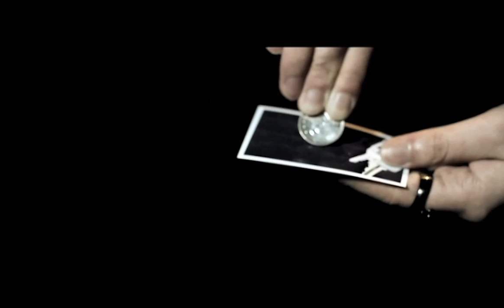PhotoShop by Will Tsai and SM Productionz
World Magic Shop DO NOT SELL Every product listed anymore. for the items we sell. Quality not Quantity :-) How many times do you think people look at an magazine and thought "I wish I could just pull that out right out?" Now you can!

Imagine having the ability to go beyond dimension. Being able to pull and put anything you want in and out of the photo. That's a miracle that fulfills the fantasy that everyone has. Guarantee audience reaction!

This project involves no video app or advance technology. This is magic in its simplest form. In your audience mind, you have a photo, you pull an object out of the photo, they get to keep the object as a souvenir, and they can even keep the photo! An effect ends absolutely clean with perfect give away souvenirs. PhotoShop is not only a powerful stand-alone effect, it's also a strong opener or closer to any close up routines. With PhotoShop, you can produce a gift for your audience as a stand-alone effect. Use it as an opener to squeeze a coin out of a photo to start your coin routine. Or even use it as a finale to pull a folded card out of the photo just to reveal their signed card from your ambitious routine!

PhotoShop is fully customizable with endless possibilities. It is extremely easy to perform which will allow you to fully concentrate on your presentation. Equip yourself with PhotoShop in your wallet. PhotoShop is always ready WHENEVER and WHEREVER you need it. A must have for performers at all levels.